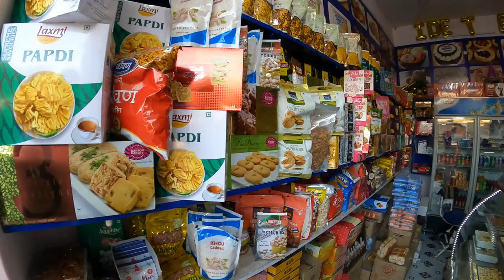RAJASTHAN VLOG 1! MY NEW HOUSE, EXPLORING THE VILLAGE BHANDAR | PARESH JAIN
नमस्ते दोस्तों,
  इस बार डिसेंबर में मेने अपनी फ़ैमिली के साथ अपने गाव भंदर, राजस्थान में क़रीब सात दिनो तक छुट्टियाँ बिताई। इस विडियो में अपने नये घर, मंदिर ओर नदी के खूबसूरत द्रशयो को बड़ी हाई ख़ूबसूरती से फ़िल्माया है।विडियो को अंत तक देखे।